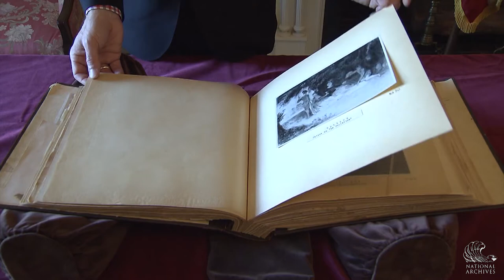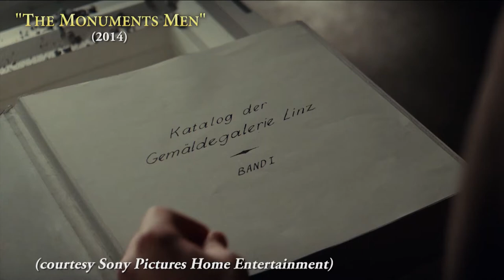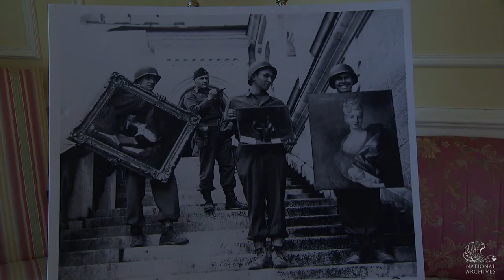National Archives & Monuments Men Foundation press event 5/8/14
The National Archives and Monuments Men Foundation held a press conference on May 8, 2014 to unveil the last known leather-bound album of art works stolen by the Nazis during World War II. The Monuments Men Foundation donated this rare album known as "Hitler Album No. 6" to the National Archives in Washington, DC on V-E Day, the anniversary of the end of the war in Europe in 1945.